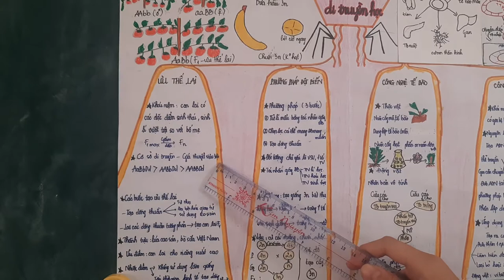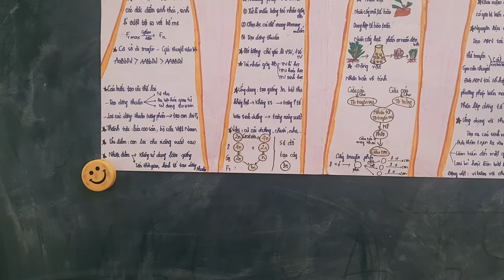N4|18SI| SƠ ĐỒ TƯ DUY ỨNG DỤNG DI TRUYỀN HỌC